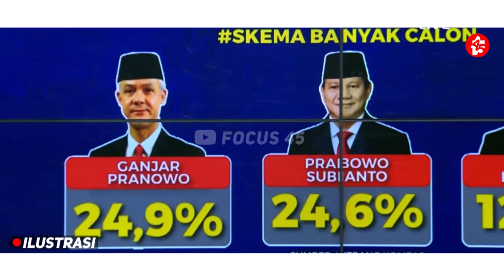BREWOK PASARAH! CAK IMIN BUKAN SOLUSI? ~ ELEKTABILITAN HANCUR LEBUR || HAMPIR GAGAL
Udate Berita Hangat Seputar Politik Indonesia :Dua figur capres dengan elektabilitas tertinggi kembali bersaing sengit. Temuan survei NEW INDONESIA Research & Consulting menunjukkan Prabowo Subianto masih menempati posisi unggul dengan elektabilitas mencapai 27,8 persen.

Elektabilitas Ganjar Pranowo mengalami rebound, setelah sebelumnya sempat anjlok pada survei bulan Mei 2023. Dengan raihan elektabilitas 25,0 persen, Ganjar berhasil memulihkan kekuatan kembali seperti pada survei bulan Maret, tetapi masih kalah oleh Prabowo.

Peringkat ketiga tetap diduduki Anies Baswedan dengan elektabilitas 13,7 persen, jauh di bawah Prabowo maupun Ganjar. Kekuatan Anies relatif membaik dibandingkan dengan tren penurunan terus-menerus sejak awal tahun, kini naik tipis dari survei bulan Juli.

Sempatkan Juga Untuk Mengunjungi Link Berita/Opini Yang Terkait Dengan Video ini.